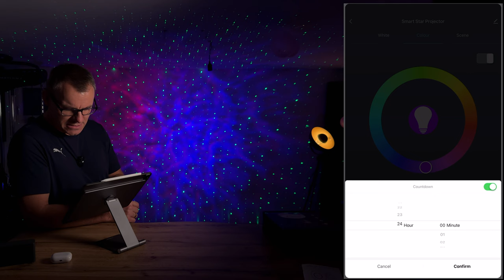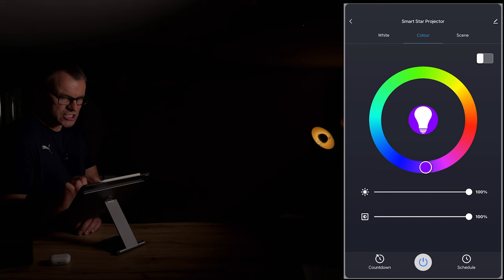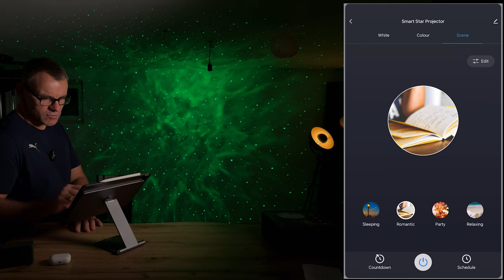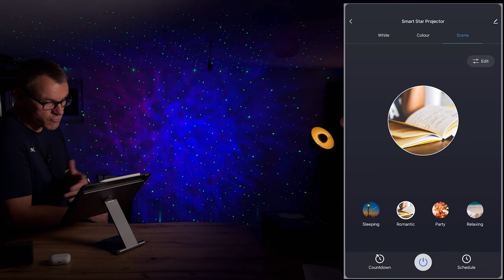LED WiFi Sternenhimmel smart Nachtlicht 3D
Servus Leute,

in diesem Video stelle ich den Sternenhimmel 3D Projektor vor. Dabei zeige ich was er kann und was man in der App einstellen kann.

MEIN VIDEO EQUIPMENT:

Kamera: iPhone 16 Pro
SSD Samsung T7
Mikrofon Rode VideoMic NTG
Niceyrig Flip screen Spiegel
Neewer Stativ TP74
Neewer 660 PRO II
Neewer verbesserter Softbox Diffusor
Neewer Smartphone Rig
Atumtek Selfie Stick Stativ
DJI Mic 2

Manfrotto Stativ
Rode SmartLav+ Ansteckmikrofon
Ringlicht Neewer 18"
Diffusor für Ringlicht Neewer
Kamera Beleuchtungsstativ
Blitzschuh Halterung
Rode SC19 USB-C auf Lighning Kabel
Falcon Eyes F7 RGB LED Licht
Ulanzi RGB LED
Mikrofon Ständer

ÜBER MICH
Hi ich bin Wojtek und auf dem Kanal möchte ich dir möglichst viele interessante technische Dinge zeigen, vorstellen und dabei helfen deine Entscheidung für einen möglichen Kauf zu erleichtern. Ich liebe die technischen Dinge und gebe auch gern Tipps zum Thema Apple, iOS, MacOS, iPadOS und WatchOS.